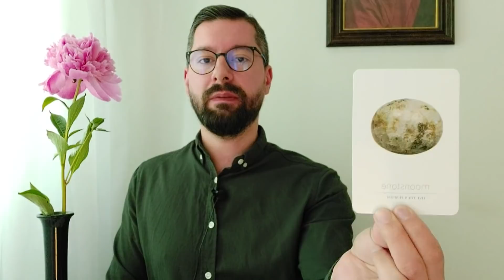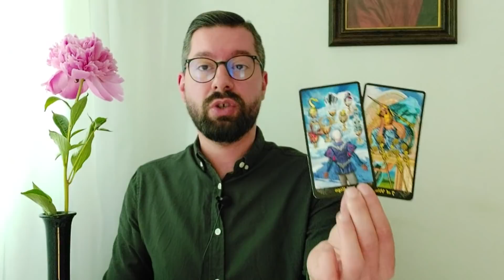BALANTA-IUNIE-GATA CU JOACA! TRATEZI TOTUL CU SERIOZITATE! TIMPUL POTRIVIT PENTRU PLANURI MARETE!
BALANTA - LUNA IUNIE 2021.
🟠Poti urmari acest clip daca ai Soarele, Luna, ascendentul sau oricare alta planeta in aceasta zodie.

❗A se lua in considerare ca aceasta citire este una generala asadar exista posibilitatea ca nu toti sa rezonati cu mesajele primite.

🟡Dacă doresti sa contribui cu o suma modica la dezvoltarea canalului meu de youtube , ma poti sustine prin Pay Pal la adresa
Salutari!